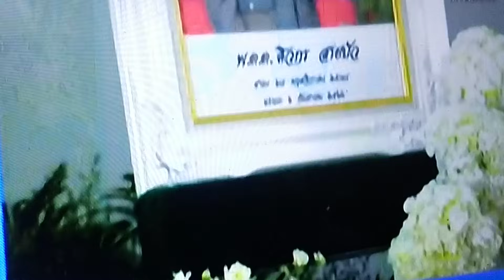เสรีพิสุทธ์ ฟาด ชาดา จัดการผู้มีอิทธิพล"ทำดีได้ดี"